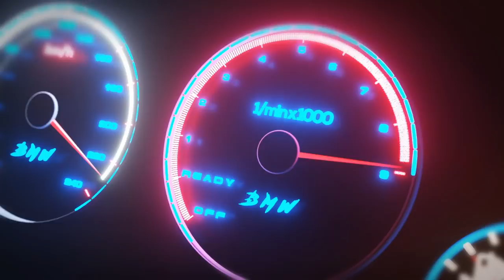GOLF TSI BATIDO no FERRO VELHO! VOU REFORMAR - Car Mechanic Simulator 2021